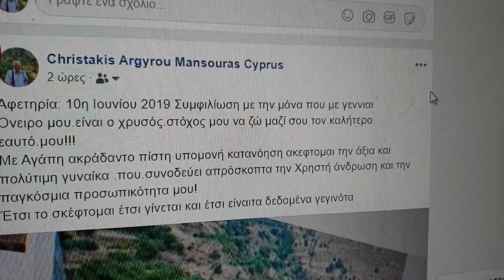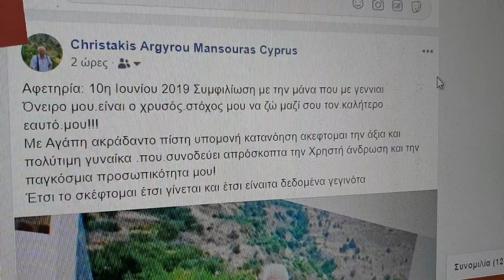Αφετηρία: 10η Ιουνίου 2019 Συμφιλίωση με την μάνα που με γεννισαι την ευχαριστώ για όλα!!!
Όνειρο μου.είναι ο χρυσός.στόχος μου να ζώ μαζί σου τον.καλήτερο εαυτό.μου!!!
Με Αγάπη ακράδαντο πίστη υπομονή κατανόηση ακεφτομαι την άξια και πολύτιμη γυναίκα .που.συνοδεύει απρόσκοπτα την Χρηστή άνδρωση και την παγκόσμια προσωπικότητα μου!
Έτσι το σκέφτομαι έτσι γίνεται και έτσι είναιτα δεδομένα γεγινότα